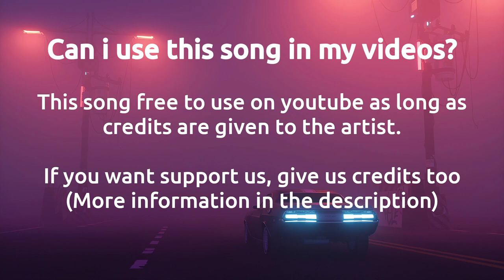Gaming background music - (no copyright music)| Royalty free gaming music | NCS gaming music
Gaming background music no copyright use for your all projects.

Use this Royalty free gaming music monetize your videos.

gaming free music,
ncs free music for gaming videos.